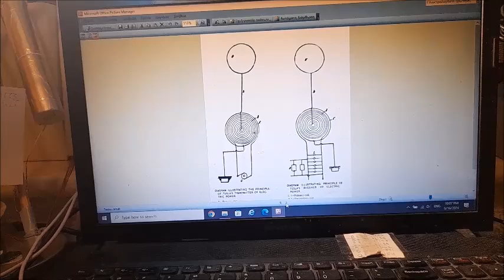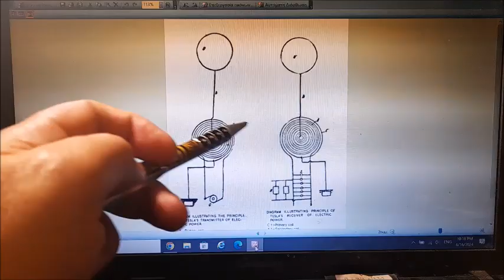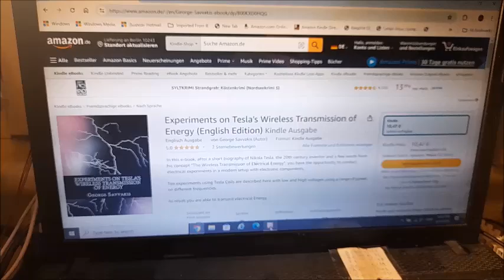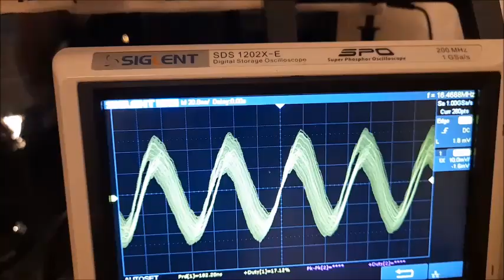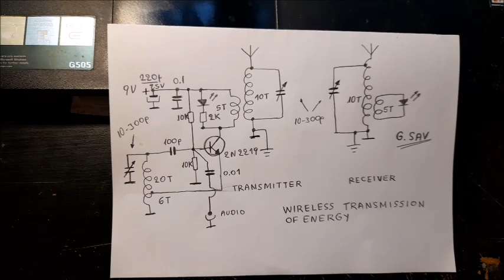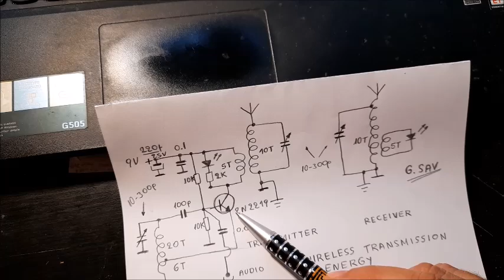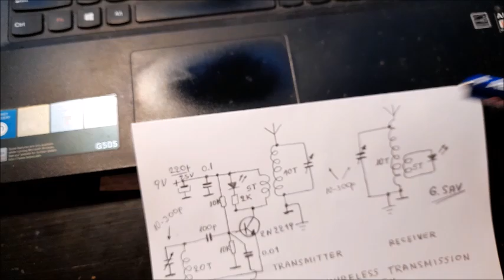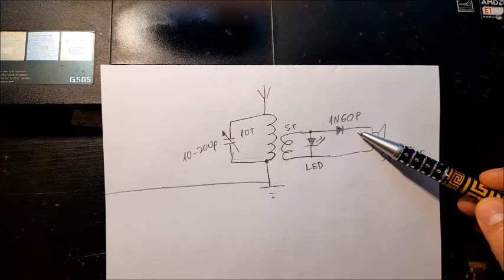Wireless Transmission of Energy (+Circuit)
You need just a 9V battery as power supply to transfer electrical energy and demonstrate it. REAL and very effective " transfer of electrical energy" as Nikola Tesla did almost two centuries ago with no use of spark gap, but a modern setup using a transistor and extremely easy electronic RF circuit diagram (no induction effects).